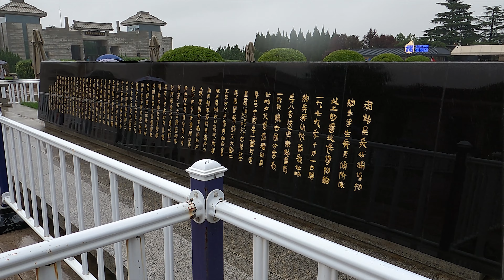【Xian】Walk in Emperor Qinshihuang's mausoleum site museum 【秦始皇兵马俑博物馆】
The Terracotta Warriors and Horses is the most significant historical and cultural site, which is around 1.5 kilometers east of Emperor Qin Shi Huang's mausoleum in Lintong, Xi'an, Shaanxi Province.
　Upon ascending the throne at the age of 13, Qin Shi Huang, later the first Emperor of all China, had begun to work for his mausoleum.